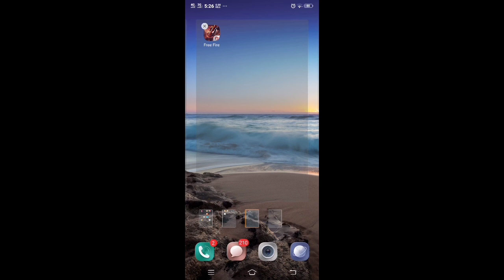How much diamond I have wasted for new zombie samurai bundle in Freefire new event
Freefire guild name : smoke
Guild 🆔 : 65143337
Guild requirement : 60 level minimum
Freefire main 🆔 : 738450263